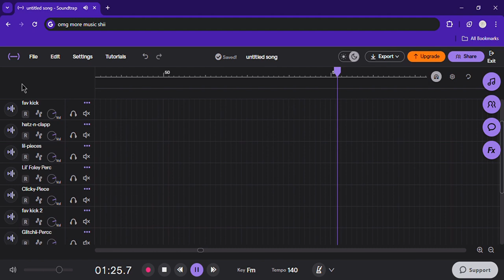still cookin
the drums sound mid asf lmao- shii still hits hard tho

yall should be able to tell which character this beat is for XD